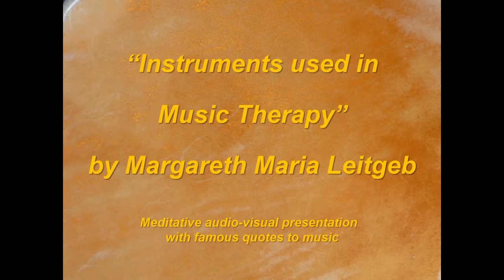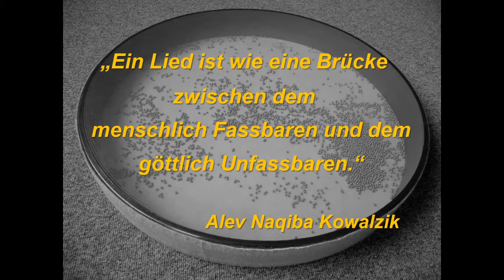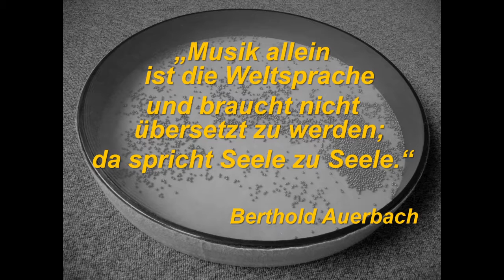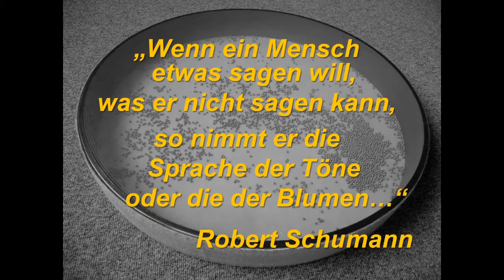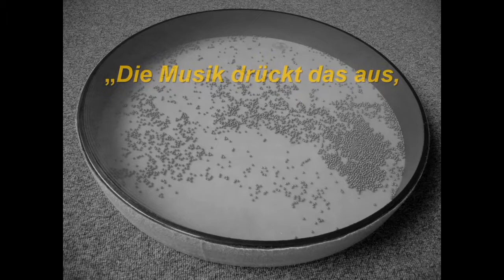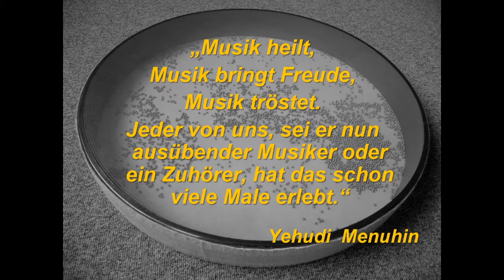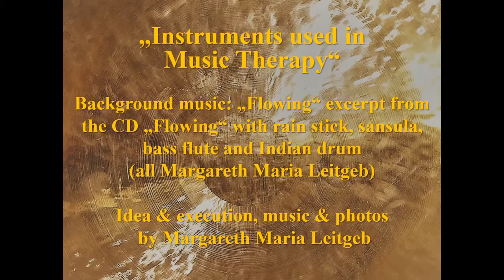Healing Instruments - Heilende Instrumente by Margareth Maria Leitgeb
“Instruments used in Music Therapy” by Margareth Maria Leitgeb
Meditative slide-show with audio animation and famous quotes to music.
Background music: “Flowing” excerpt from the CD “Flowing” with rainstick, sansula, bass flute, Indian drum, harp and voice (all Margareth Maria Leitgeb).
Idea & execution, music & photos by Margareth Maria Leitgeb

„Instrumente in der Musiktherapie“ von Margareth Maria Leitgeb
Meditative Bildershow mit Audioanimation und berühmten Zitaten zur Musik.
Hintergrundmusik:  „Flowing“  (Ausschnitt) aus der CD „Flowing“ für Regenrohr, Sansula, Bassflöte, Indianertrommel, Harfe und  Stimme von Margareth Maria Leitgeb
Idee und Realisierung, Musik und alle Instrumenten-Fotos von Margareth Maria Leitgeb